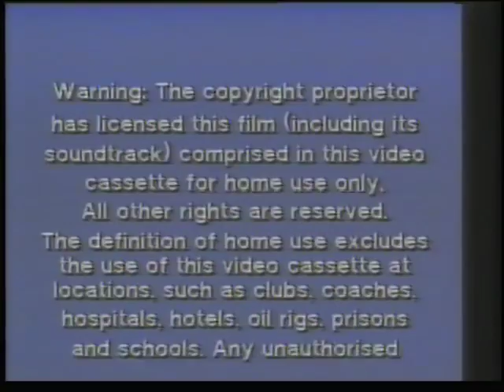The Adventures of Spot (1988 UK VHS)